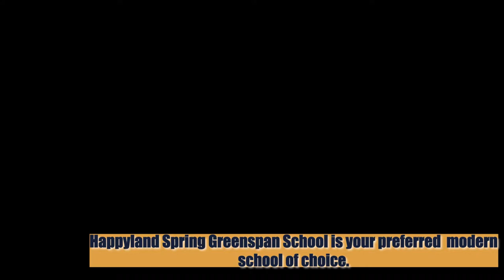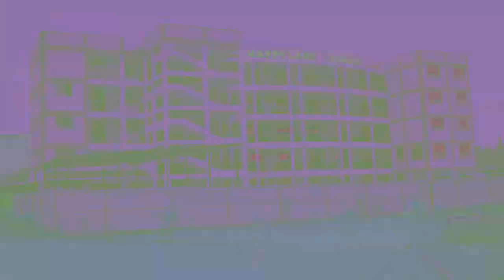Happyland Spring Greenspan School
Welcome to our Greenspan School. ADMISSIONS ONGOING from Playgroup to Grade Four in Both Academic Year 2021 and 2022.